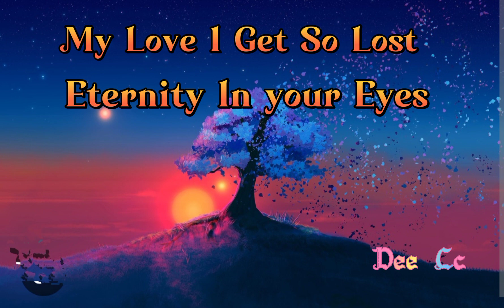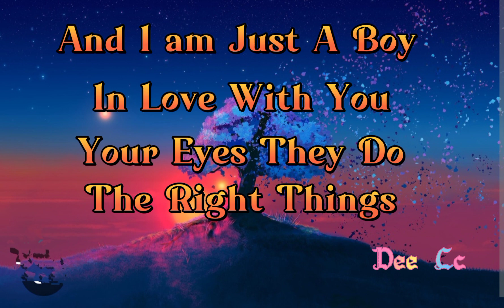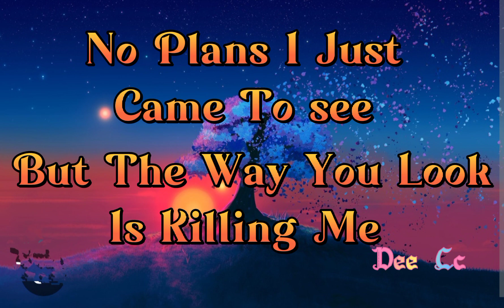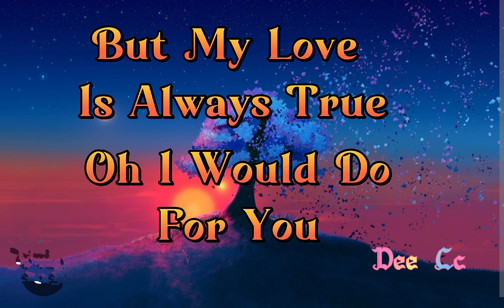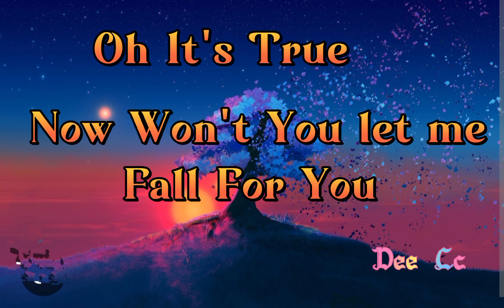karselma||lyrics||with vocal||Sonam Geley||Dechen Kelzang|| Pema Deki